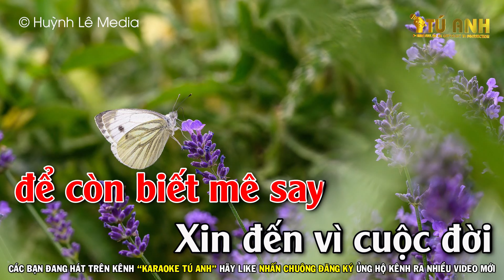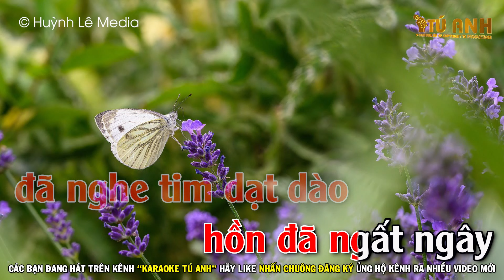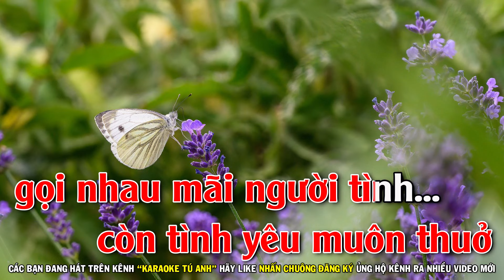Nếu Được Làm Người Tình Karaoke Tone Nữ ( Beat Hay Mới ) Tú Anh